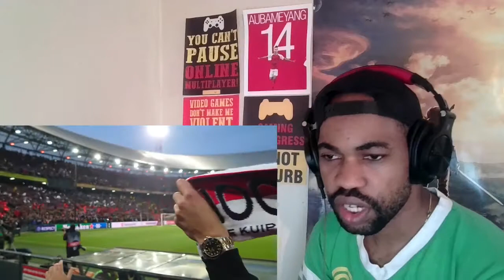Feyenoord-Olympique Marseille | Feyenoord Ultras Chants, Tifos and Pyros REACTION